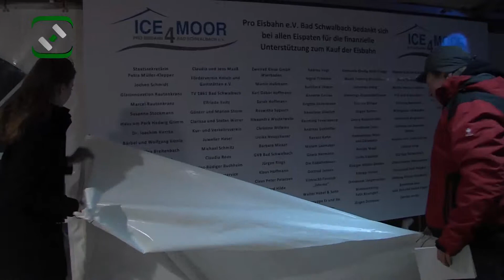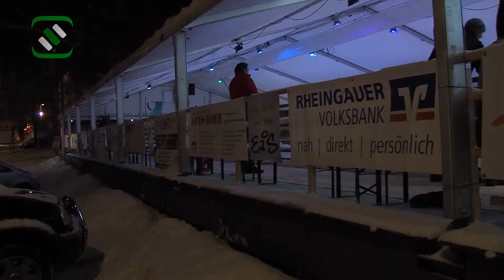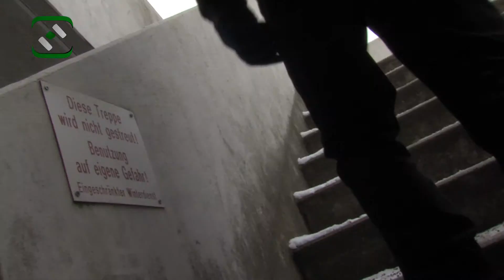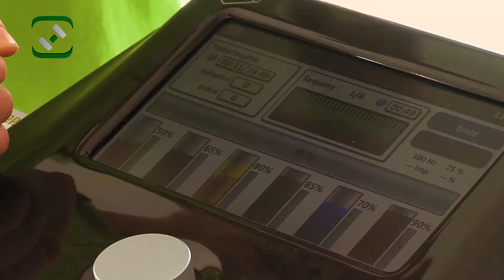16. Adventskalendertürchen, Wochenrückblick